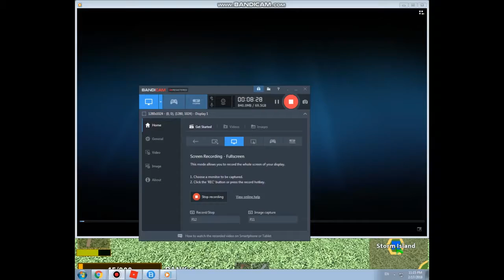Pirate Simulator FUN Time